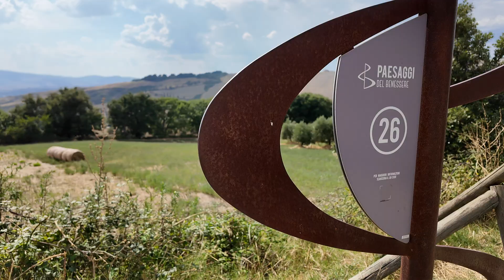Italy Tuscany - countryside restaurant on the way to San Quirico d'Orcia and Murlo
Tuscany - a trip to San Quirico d'Orcia and Murlo